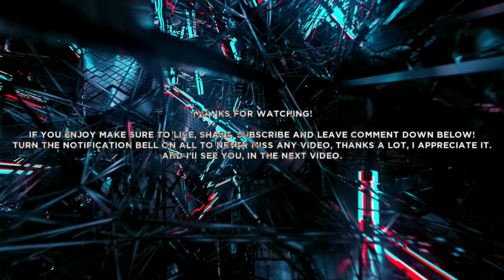Peter Jackson's KING KONG: Gamer's Edition - Part #5 ENDING [2K QHD 1440p 60FPS PC] (No Commentary)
🎮🖥️Let's Play Peter Jackson's King Kong: The Official Game of the Movie Gamer's Edition - 𝐑𝐄𝐌𝐀𝐒𝐓𝐄𝐑𝐄𝐃 BEST NEW FULL Blind Gameplay Walkthrough/Playthrough Part #5 BOTH ENDINGS [4K ULTRA-HD 2160p] [60FPS PC ULTRA MAX SETTINGS] (No Commentary)【𝐗𝐅𝐗 𝐑𝐗 𝟓𝟕𝟎𝟎 𝐗𝐓 & 𝐀𝐌𝐃 𝐑𝐲𝐳𝐞𝐧 𝟕 𝟑𝟕𝟎𝟎𝐗 & 𝐇𝐲𝐩𝐞𝐫𝐗 𝐏𝐑𝐄𝐃𝐀𝐓𝐎𝐑 𝟑𝟐𝐆𝐁 𝐑𝐚𝐦 𝟑𝟐𝟎𝟎𝐌𝐡𝐳】𝐓𝐡𝐞 𝐁𝐞𝐬𝐭 𝐐𝐮𝐚𝐥𝐢𝐭𝐲 𝐘𝐨𝐮 𝐇𝐚𝐯𝐞 𝐄𝐯𝐞𝐫 𝐄𝐱𝐩𝐞𝐫𝐢𝐞𝐧𝐜𝐞 𝐎𝐧 𝐘𝐨𝐮𝐓𝐮𝐛𝐞. 𝐇.𝟐𝟔𝟓 (𝐇𝐢𝐠𝐡 𝐄𝐟𝐟𝐢𝐜𝐢𝐞𝐧𝐜𝐲 𝐕𝐢𝐝𝐞𝐨 𝐂𝐨𝐝𝐢𝐧𝐠)

Peter Jackson's King Kong: The Official Game of the Movie is an action-adventure video game developed and published by Ubisoft, based on the 2005 film King Kong. The game was created in collaboration between the film's director Peter Jackson and the game's director Michel Ancel. The game follows New York scriptwriter Jack Driscoll through Skull Island, as he attempts to save love interest Ann Darrow who has been sacrificed by the island's natives to the giant gorilla King Kong.

The game allows players to play as both Jack Driscoll and King Kong. Players use firearms and spears as Jack; and punch, grab and use objects/corpses as Kong, to defend against and fight creatures on Skull Island. The King Kong segments are played from a third-person perspective, while the Jack levels are played from a first-person perspective. The game de-emphasizes the role of a heads-up display, with the developers explaining that this conceivably would help players to get further immersed into the game (although the HUD can be turned on in the settings).

TITLE: Peter Jackson's King Kong The Official Game of the Movie
GENRE: Action-Adventure, First-Person Shooter, Beat 'em Up
DEVELOPER: Ubisoft Montpellier
PUBLISHER: Ubisoft
FRANCHISE: King Kong
RELEASE DATE: November 17, 2005

𝐓𝐨𝐩𝐢𝐜𝐬 𝐂𝐨𝐯𝐞𝐫𝐞𝐝: Let's Play,Blind,Walkthroughs,Playthroughs,Best Quality,YouTube,No Commentary,XBOX 360,XBOX One,XBOX Series X,XBOX Series S,Wii,Wii U,PS2,PS3,PS4,PS4 Pro,PS5,PS5 Pro,PC,RPCS3,PCSX2,Dolphin,XENIA,CEMU,Yuzu,Ryujinx,Emulators for PC,XFX RX 5700 XT THICC II Ultra,AMD Ryzen 7 3700X,HyperX PREDATOR 32GB Ram 3200Mhz,Video Games,Games,Gameplays,Gaming,Full Games,Gamer,Gaming Channel,Content Creator,VEGAS Pro 18,60fps,x265,x266,H.266 (FVC),H.265 (HEVC),H.266 (VVC),VP9,UHD,1080p,1440p,2160p,FULL-HD,2K QUAD-HD,4K ULTRA-HD,REMASTERED,GOD OF MOTION™,Amir Džemailji,

𝟐𝐊 𝐐𝐔𝐀𝐃-𝐇𝐃 𝟏𝟒𝟒𝟎𝐩 (𝟐𝟓𝟔𝟎𝐱𝟏𝟒𝟒𝟎). 𝐇.𝟐𝟔𝟓 (𝐇𝐄𝐕𝐂)

Amir ǅemailji